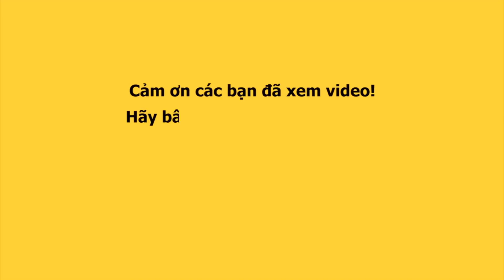WOWY cưỡi mô tô đón người đẹp Anh Thư "lên thiên đàng" và cái kết